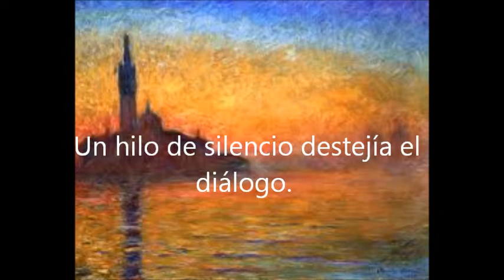Ultimo diálogo... María Belén Pérez Lazcano.wmv